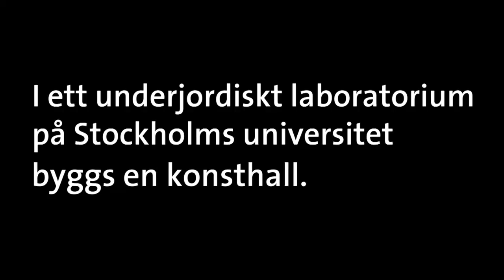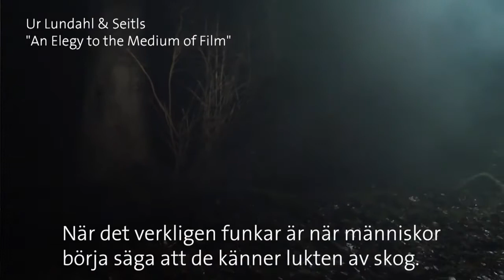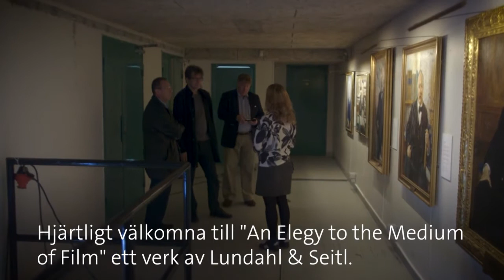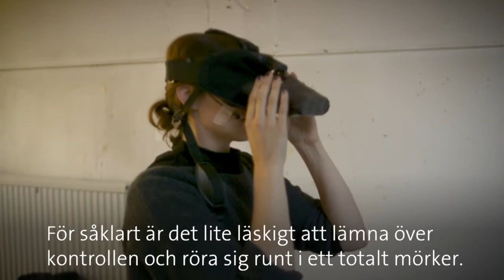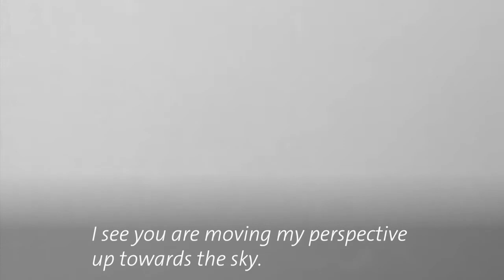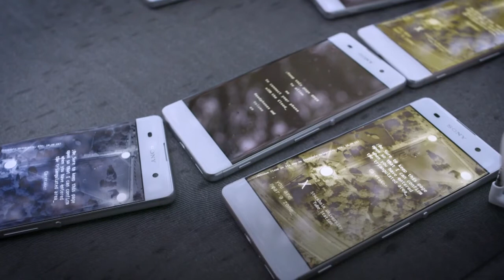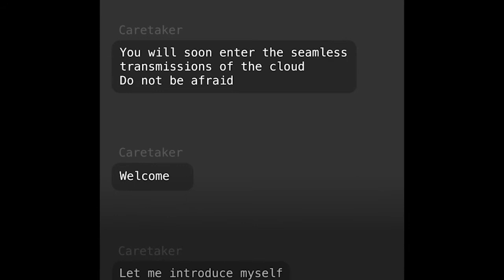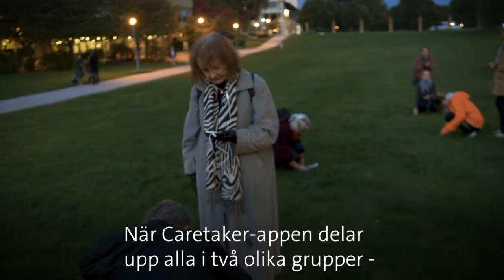Lundahl & Seitl på Accelerator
En dokumentärfilm om vad som ägde rum när konstnärsduon Lundahl & Seitl gästade Accelerator  hösten 2017 och Unknown Cloud kom på besök. Läs mer på: acceleratorsu.art